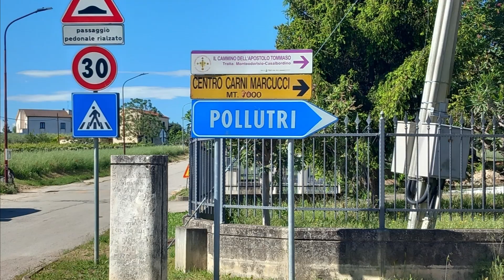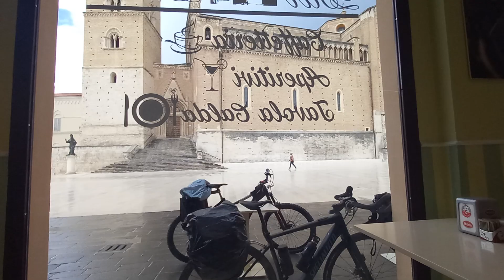Trabocchi e Abruzzo in bici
Un weekend in bici in Abruzzo fra paesaggi e cittadine più belle di quanto ci aspettassimo